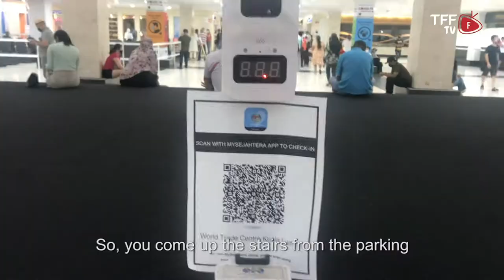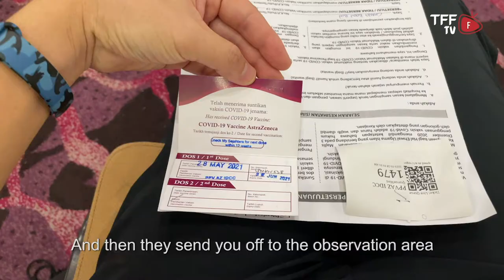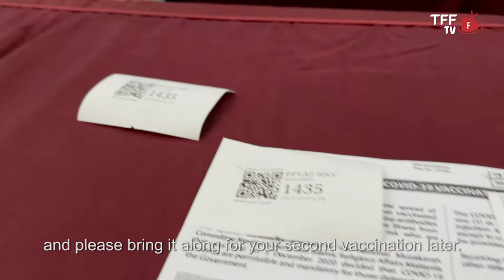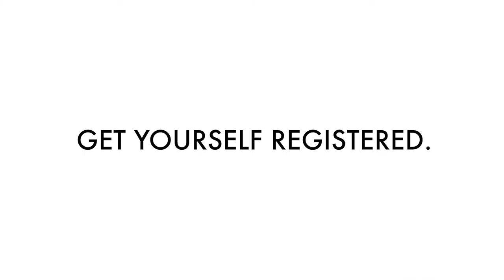What It's Like: COVID-19 Vaccination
"Have you already CucukMyAZ? 👀"